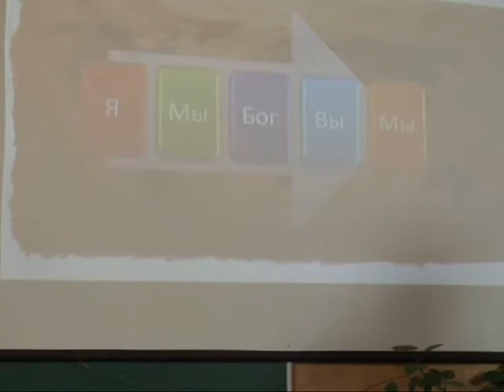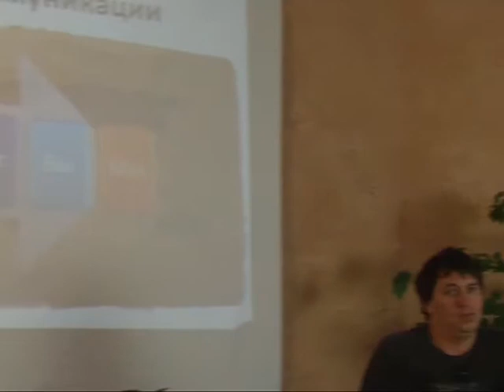МЕБИ Сергей Бермас "Гомилетика" Урок 17